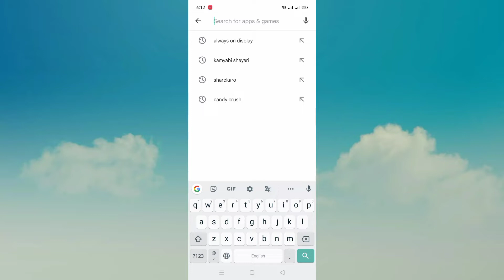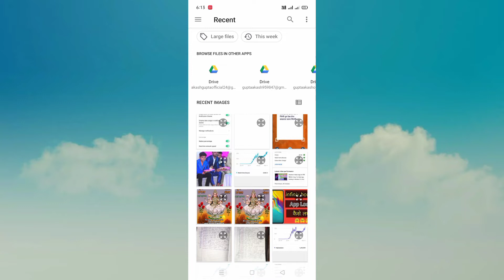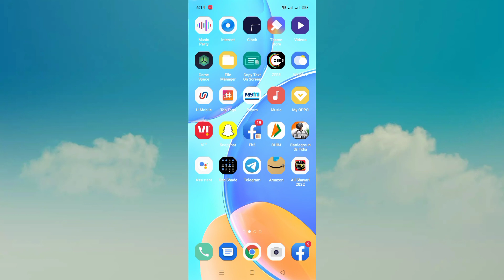Oppo A55 Keyboard Per Apna Photo Kaise Set Kare || How To Keyboard Colour Change In Oppo A55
how To Change Keyboard Colour In Oppo A55
Change Keyboard Colour Oppo A55
Change Keyboard Colour On Oppo A55
Change Keyboard Colour In Oppo A55
keyboard Colour Kaise Change Kare Oppo A55
Oppo A55 Phone Main Keyboard Colour Kaise Change Kare